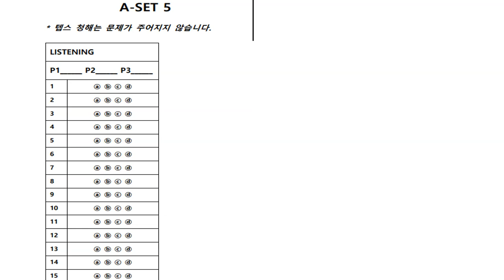텝스 청해 파트 1 Q 10 320A Day 05